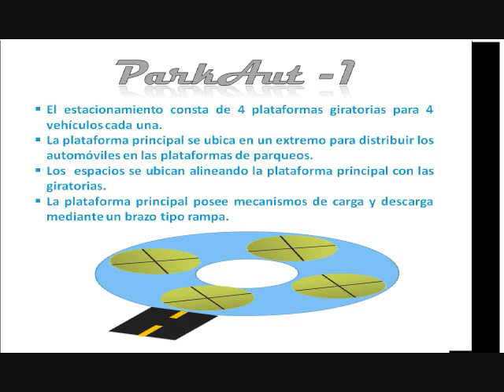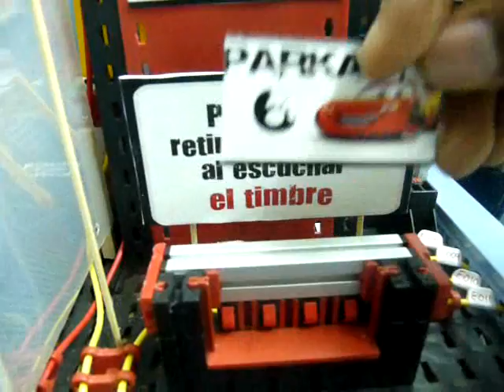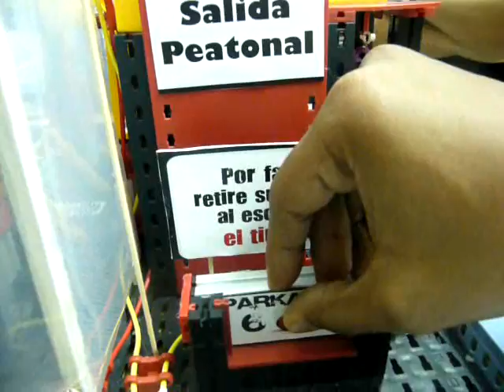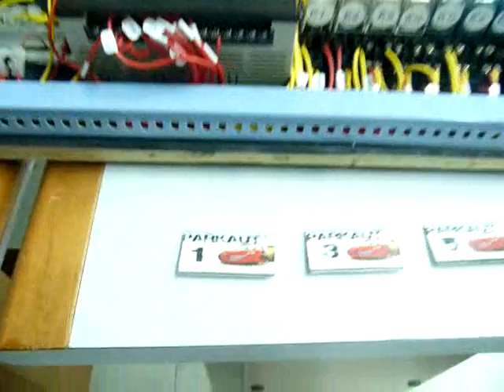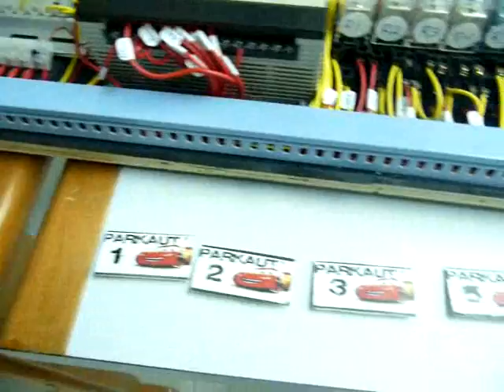Parqueo Automatico - ParkAut Intec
Paqueo Automatizado elaborado como proyecto de Automatizacion de Procesos 10/10/2009 Profesor Irvin Cedeño